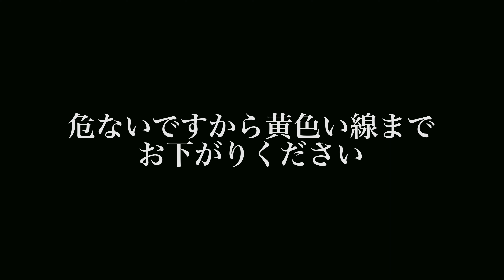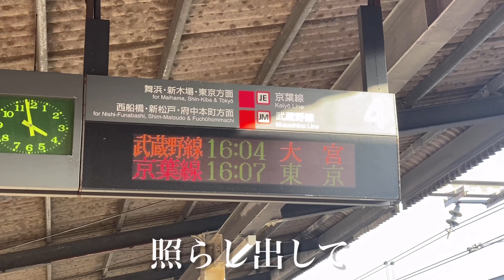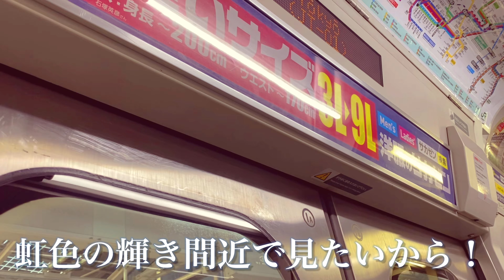【鉄道SPV】グリーンライツ・セレナーデ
鉄道SPVとはSpecial Project Videoの略称であり
カニコロン系列メインチャンネルにて
一年に一度制作されるスペシャル鉄道PVである。
昨年2020年では『夢を撃ち抜く瞬間に』
を挿入曲とした鉄道SPVを公開しましたが
今年はあのvocal初音ミクの
『グリーンライツ・セレナーデ』を挿入曲とし
鉄道SPVを公開することが決定しました！

本動画は4K(2160p)対応です。